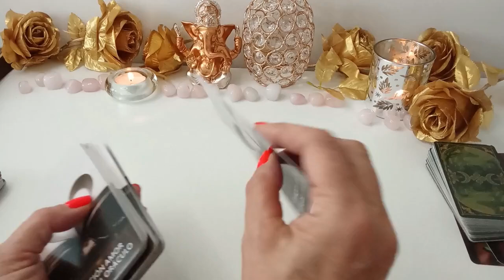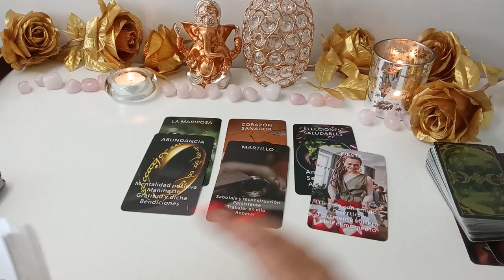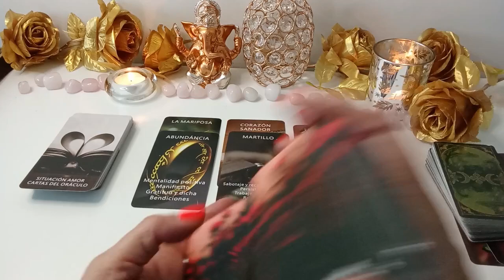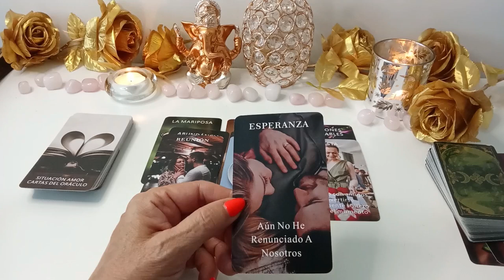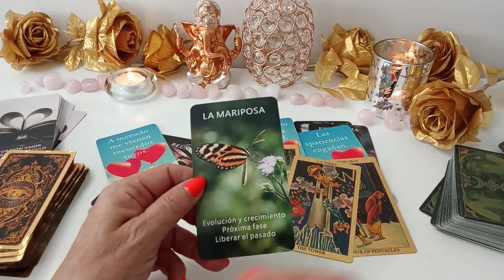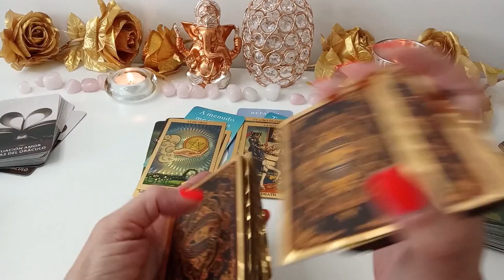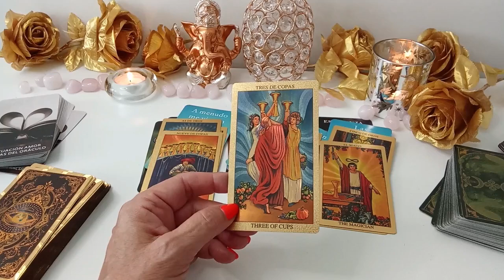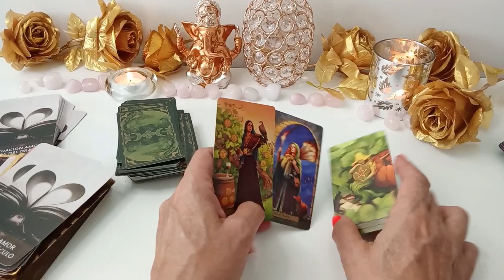𝐆É𝐌𝐈𝐍𝐈𝐒♊️UNA "TREMENDA BENDICIÓN" DEL CIELO SE PRECIPITA ! Un Golpe De Suerte Está En Camino!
Géminis descubre lo que llega para ti. QUE VIENE EN EL AMOR, DINERO, AMOR, BIENESTAR, RIQUEZA, QUE VIENE DE MANERA GENERAL, QUE SORPRESAS TE DEPARÁ EL DESTINO